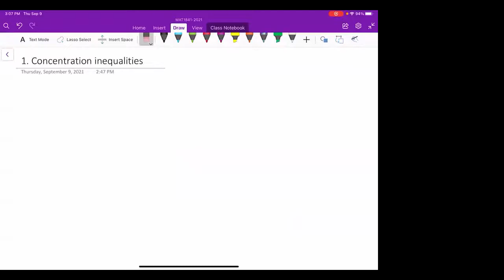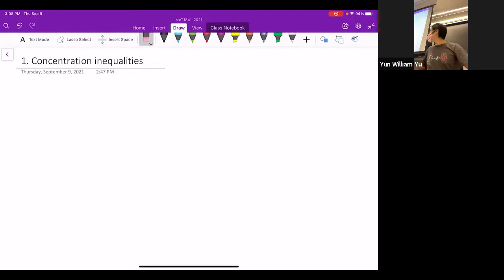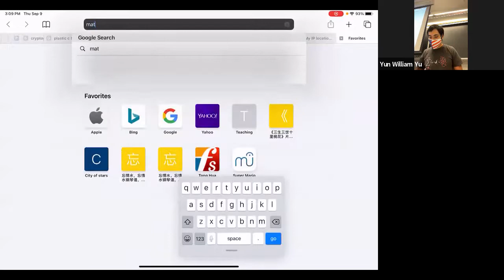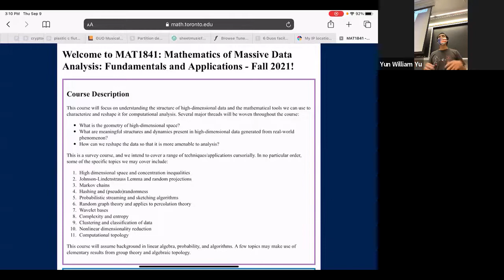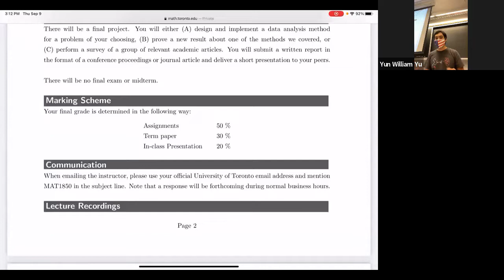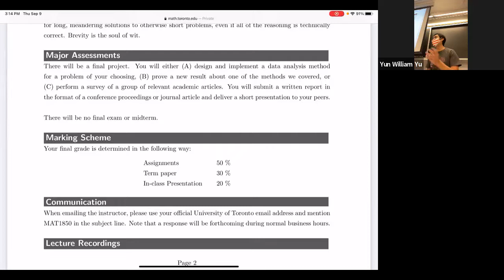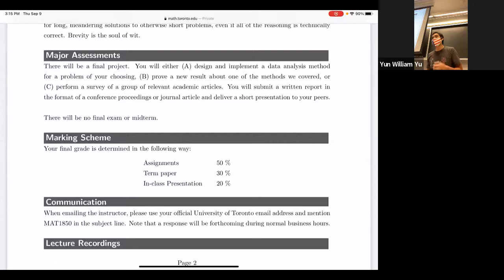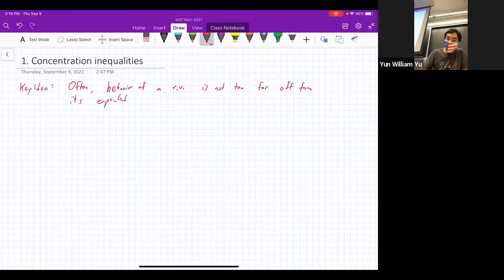MAT1841 - Lec 1 - Concentration inequalities and high-dimensional geometry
Lecture 1 of MAT1841: Mathematics of Massive Data Analysis

This lecture covers some basic inequalities from probability theory, and we start applying them to understanding the geometry of a high-dimensional Euclidean hypersphere. This is building up to understanding unintuitive properties of hyperballs, which will be in the next lecture, and then Johnson-Lindenstrauss Lemma in the lecture thereafter.

Erratum: right before stated Thm 2.5, I made an error in the line starting "By LLN". See pinned comment.